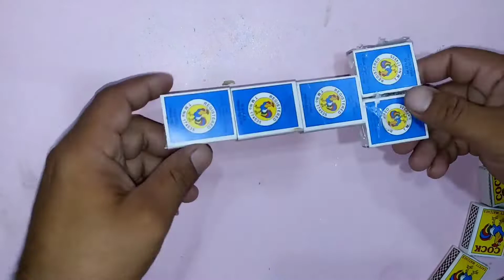How to make matchbox video. matchbox tricks